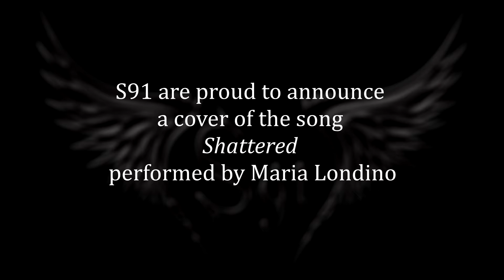Maria Londino - Shattered (Cranberries cover)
by Giacomo Manfredi and Francesco Romeggini